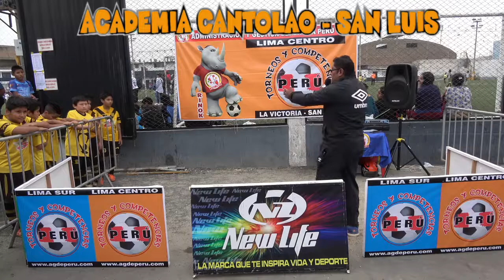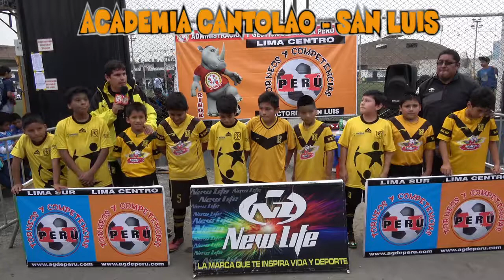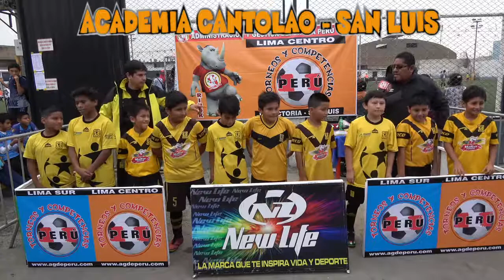CANTOLAO SAN LUIS CATEGORÍA 2006 movie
"TORNEOS Y COMPETENCIAS PERÚ" LIMA CENTRO: LA VICTORIA - SAN LUIS, LE DÁ LA MÁS CORDIAL BIENVENIDA A LA ACADEMIA CANTOLAO SAN LUIS CATEGORÍA 2006 EN EL 2° CAMPEONATO APERTURA 2017... RUMBO AL CAMPEONATO NACIONAL EN TRUJILLO "8° COPA U.C.V. 2017" Y AL TORNEO INTERNACIONAL "35° COPA DE LA AMISTAD 2018".